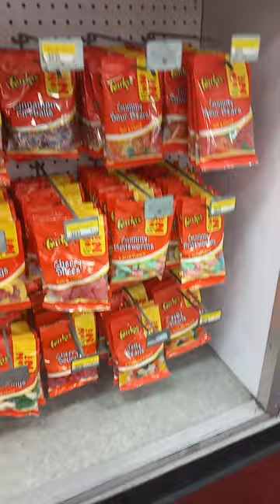short brightorange truckstopsnack lovegummiebears